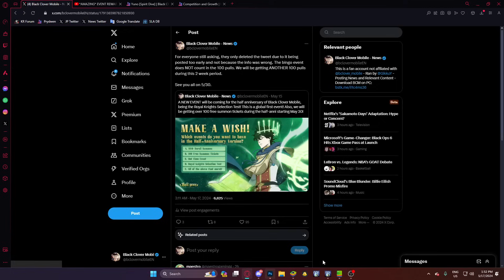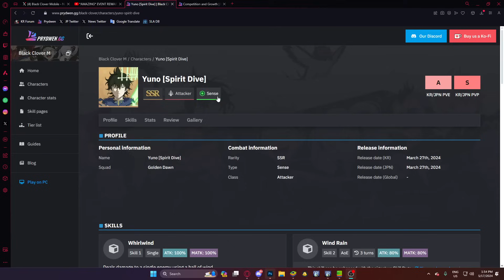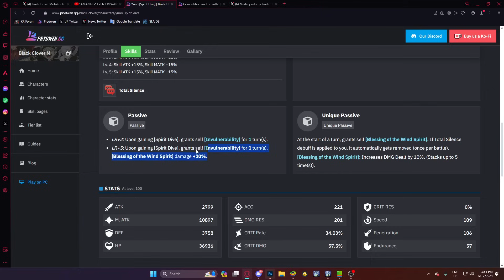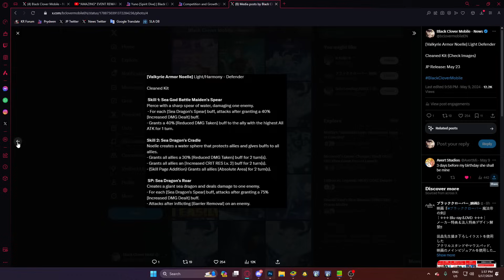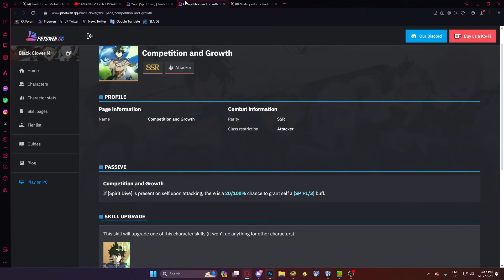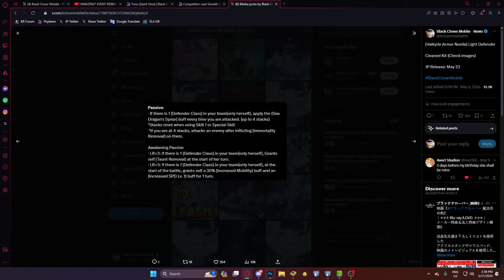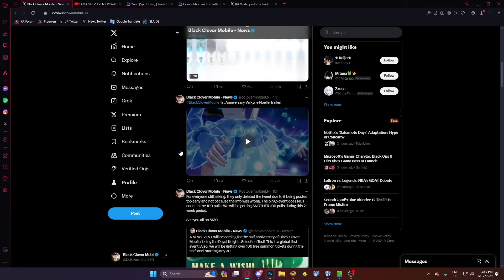*IMPORTANT NEW INFO* ABOUT SPIRIT DIVE YUNO - THIS CHANGES EVERYTHING! | Black Clover Mobile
Title: *IMPORTANT NEW INFO* ABOUT SPIRIT DIVE YUNO - THIS CHANGES EVERYTHING! | Black Clover Mobile